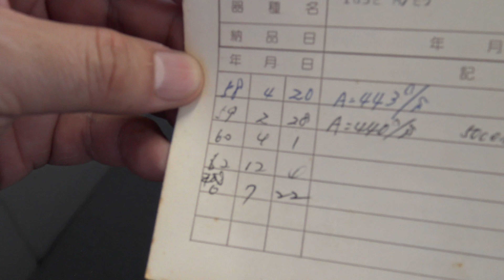ディアパソングランドピアノ 183E佐賀県にお嫁入り！ ぴあの屋ドットコム